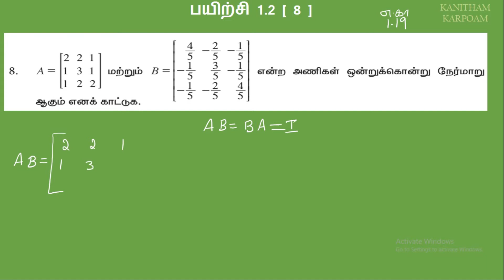TN 11th Business Maths Tamil Medium Exercise 1.2 Sum 8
எடுத்துக்காட்டு 1.12 & 13